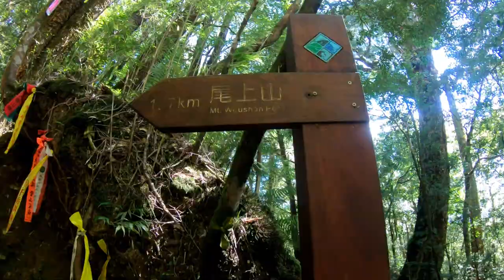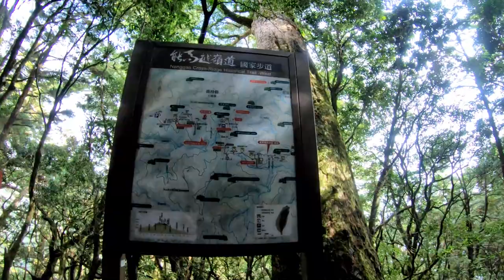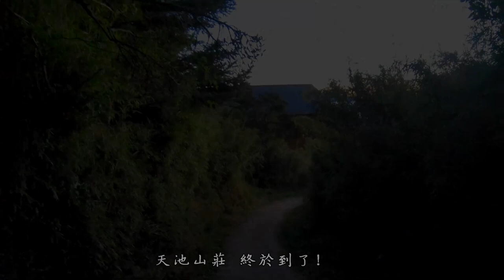能高越嶺古道 - 屯原登山口至天池山莊（1/2)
能高越嶺古道 第一集 （共二集）

由 屯原登山口 停車起登, 經尾上, 路過#雲海保線所, 在#天池山莊 夜宿.